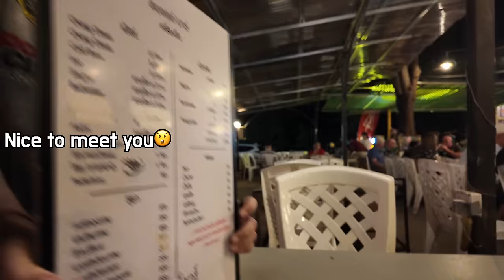Nightlife in rural Thailand, Hungry Thai girls at a bar emptied my wallet😳 Drank a bottle, paid $50